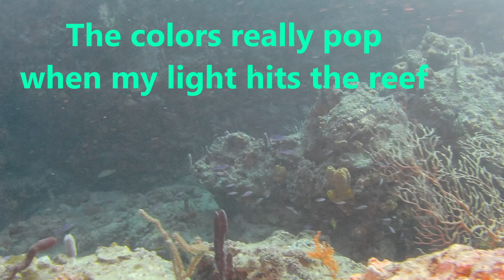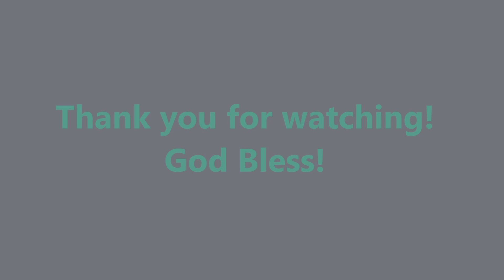Donald Duck Reef in Jupiter FL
88 feet down in Jupiter Florida